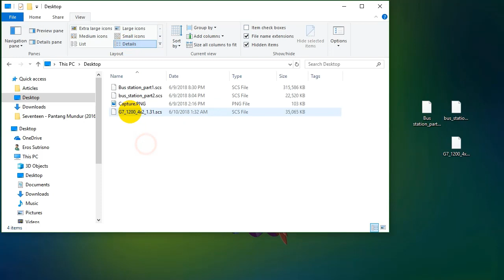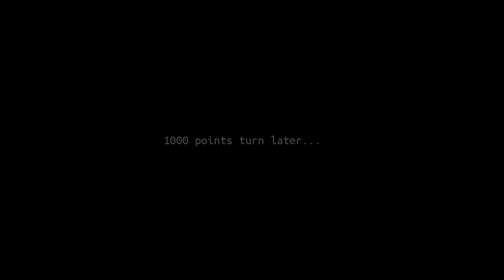Euro Truck Simulator 2 Bus Terminal Mod Test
Hello youtube..!! This time I'll do a test to 'Bus Terminal Mod' in Euro Truck Simulator 2 Patch 1.31, and if you like, you can download this mod using links below.  hope you enjoy it.

MORE INFO ABOUT THESE MODs :
This mods adds passengers jobs for Buses in the Bus Station of the main game.
Now you can transport passengers with buses from one terminal to another.
In order to work correctly you need to have DLC Vive la France, Going East, Scandinavia and Italia!

WARNING: not all buses are compatible with this mod, only buses from Modshop, Linux, Fábio Contier, Man Lion Coach 6×2. Other buses won’t be able to get the passengers

Bus Compatible with this mod but in this video I use Marcopolo G7 1200 because it's simple yet lightweight.

*)For more detail about this mod, please contact the author

Author(s) :
- BR Mods
- Ghost99
- SCS